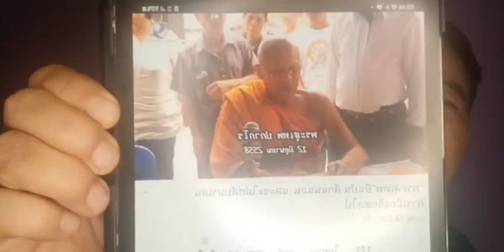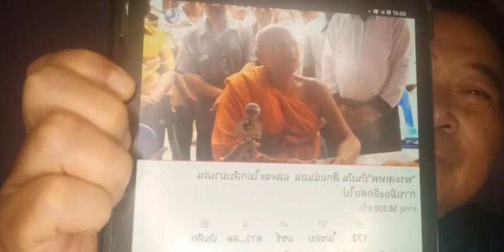"คุยกับอดิศร" สุเทพเทือกสุบรรณ...อาจารย์ของผม แต่กวักมือให้ทหารยึดอำนาจ...เอาคนมุสา มาเป็นอาจารย์...